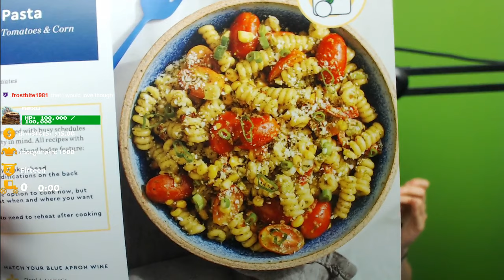Lowco Plays KOTOR: Knights of the Old Republic (Part 9)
Lowco executes order 2525 and plays the game that has been anticipated for 5 years - Knights of the Old Republic!

-- Monday to Friday, 11am to 5pm EST (GMT - 5)